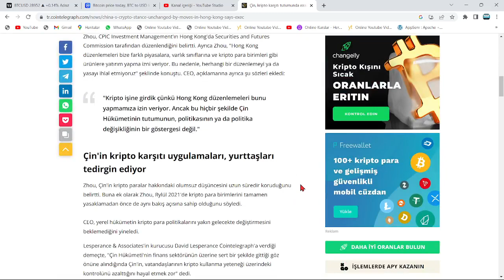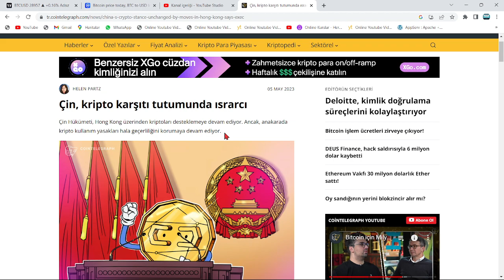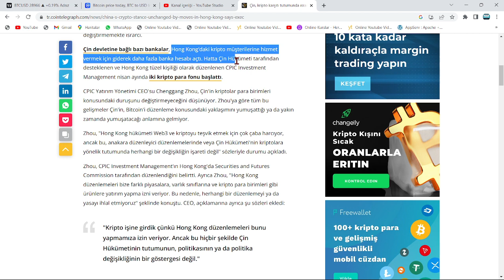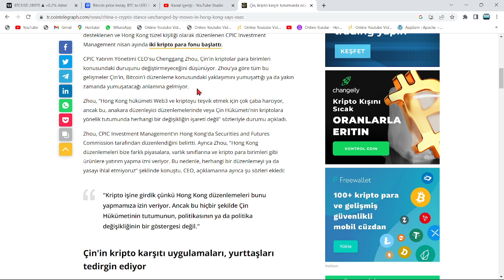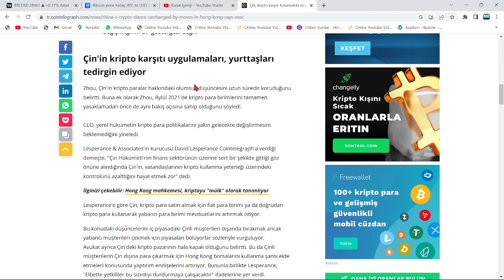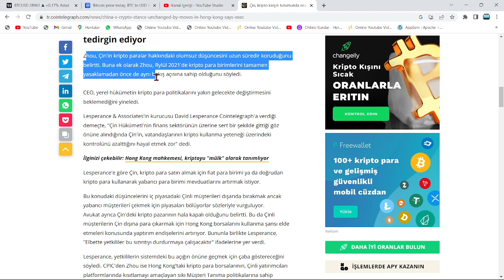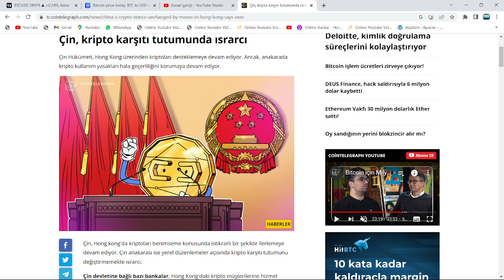AVUKAT, ÇİN HÜKÜMETİ'NİN GELECEKTİ KRİPTO PLANINI AÇIKLADI!🚀"BENCE, YİNE KABUL ETME İHTİMALLERİ..."🔥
Bu videomuzda Bitcoin'in analizini gerçekleştirdik. Kısa ve uzun vadede neler yapabileceğini değerlendirdik, herkese iyi seyirler. Bitcoin an itibariyle 39000 pozisyonlarında ve destek tutunmaya çalışıyor. Alt kanala atması ile 37 bin seviyelerine kadar düşebilir ve ardından 30k kadar takip eder. Bitcoin'in yükselen trendi an itibairyle çalıştı fakat gözler 12 nisan 15.30'da açıklanacak ABD enflasyon oranlarında. Enflasyonun yüksek açıklanması durumunda Btc ve piyasalarda sert bir düşüş gelebilir. Önümüzdeki günlerde açıklanacak bilançolar da kaderimizi belirleyecek. Bitcoin kahini olarak bilinen peter brandt'dan yeni bir tahmin geldi. Son gelişmelerle birlikte bitcoin tarafında ciddi bir düşüş var ve fed faiz kararını açıkladı. Son gelişmelerle bitcoin'de haftalık kapanış geliyor. Bu videoda anlatılanlar yatırım tavsiyesi değildir.